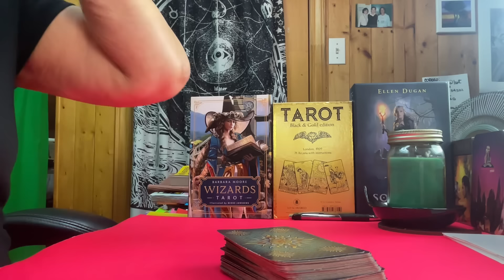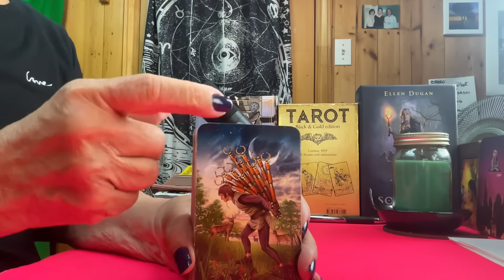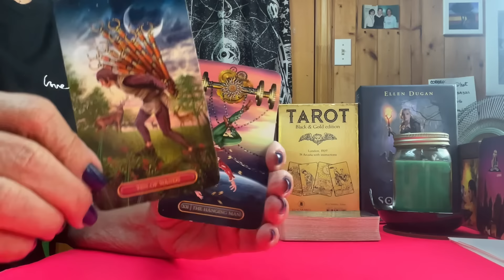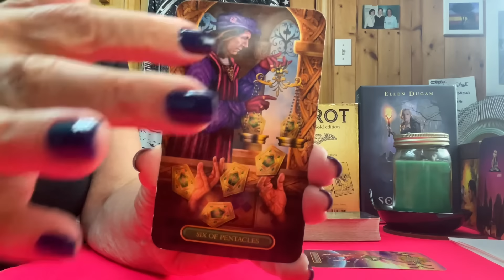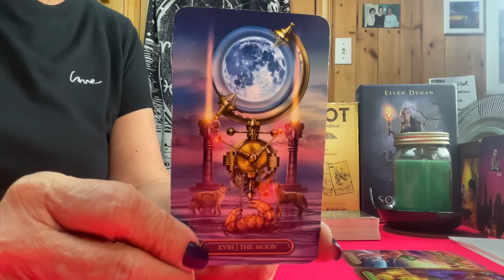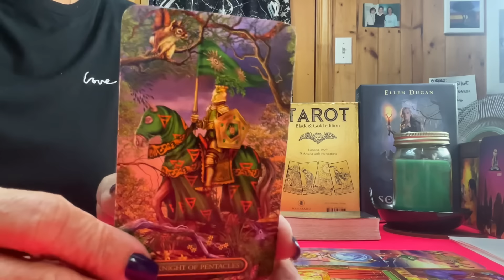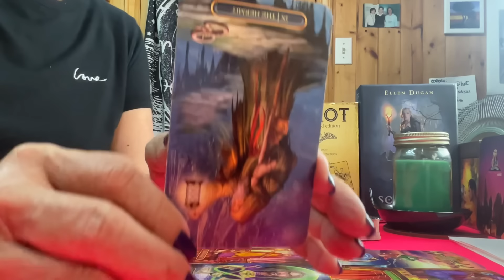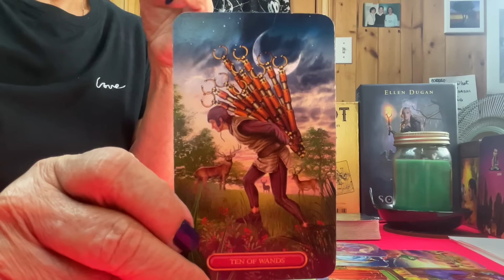"Me está costando mucho sacarte de mi corazón. Asi que no me busques por favor. Necesito olvidarte"